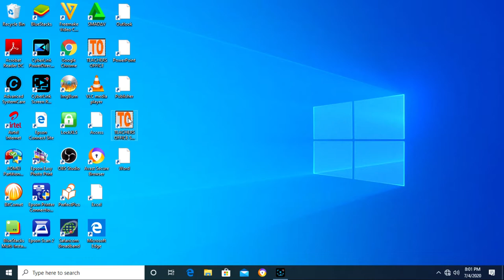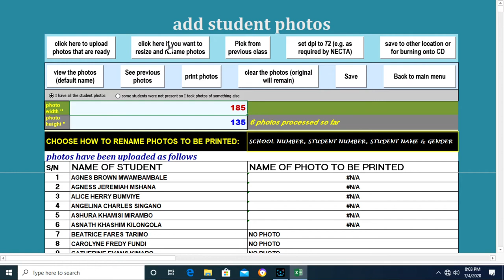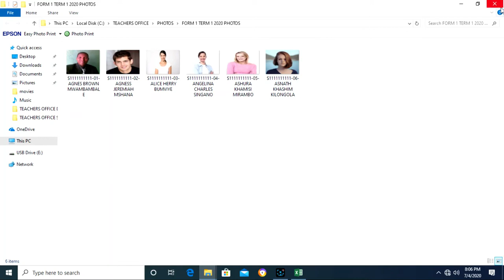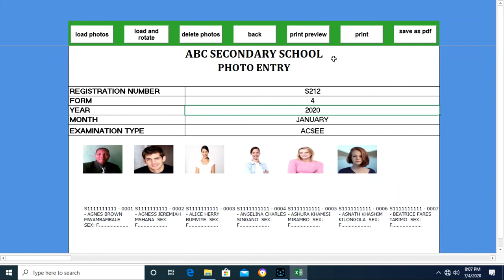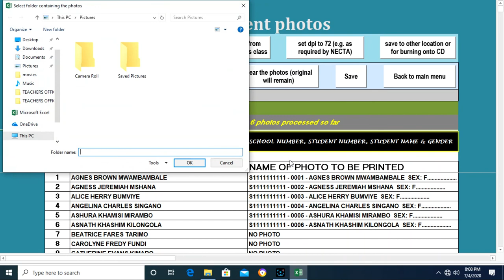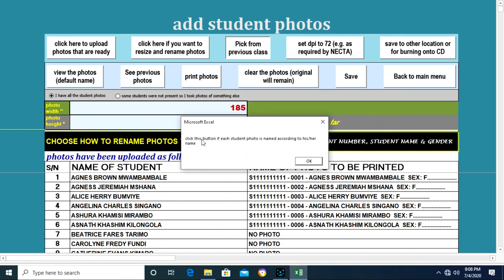8 how to add photos using teachers office marks application - for schools in Kenya & Tanzania